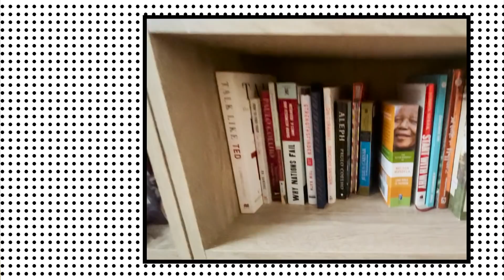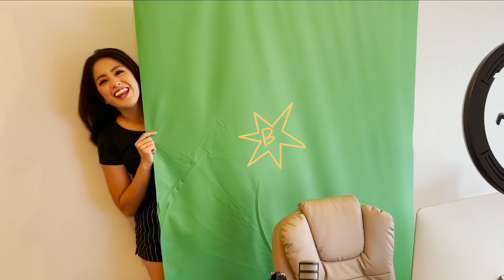WHY I MOVED OUT OF THE HOUSE Adulting101 | Gretchen Ho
One of the life changes I've made during this pandemic was to move out of the house. Here, I explain why I made such a big move even if it's not common in my family's culture. I'll also show you a little bit of my (unfinished) condo unit, something that I invested in through the years.